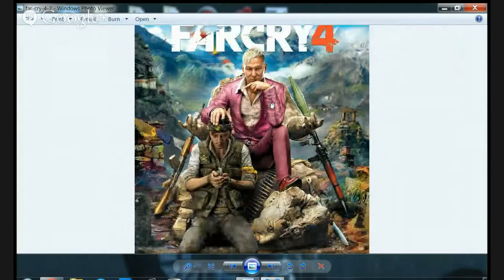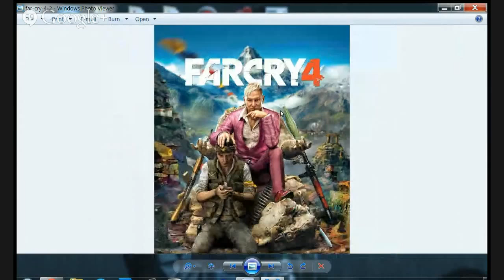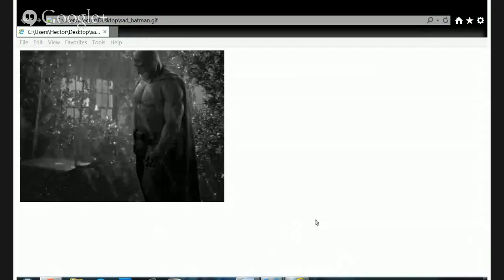Beastly Thoughts Show LIVE! Video Game Podcast 05 18 2014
PSN: therealbeastlygamer-

PSN: Miss_Bolden_09

AWESOME TUNES PROVIDED BY JESSE WILLIAMS!